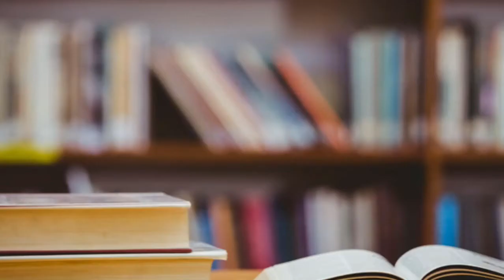Thea Stilton and the Dancing Shadows Book Review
Thea Stilton and Dancing Shadows book Review | Thea stilton book review

Adithi reviews her collection of books, telling you which ones are a must read.

I love thea stilton books and geronimo stilton books. This is my second thea stilton book review. I would like to introduce you to my sister Teju, we are doing this review together.

The link to purchase the book is given below.

Here are purchase links to some of my favorite Thea Stilton books.

Story Time by Adithi is dedicated to young kids who are learning to read. Since the stories are story narration in english, kids find it easy to read along. Along with story reading for kids the video also has captions, making it easy for kids to learn english.

We hope you enjoy our story telling english for kids and read along books for children. We will continue to bring more story reading in english and read along stories for kids.